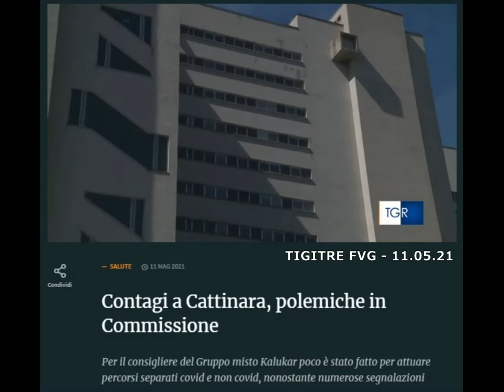CONTAGI OSPEDALE DI CATTINARA (TRIESTE) - STIPENDI MEDICI OSPEDALIERI TRIESTE - SITUAZIONE PORDENONE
CONTAGI ALL'OSPEDALE DI CATTINARA (TRIESTE) - INTERROGAZIONE CONS. REG. ZALUKAR - SITUAZIONE TAMPONI A PORDENONE - E QUESTIONE STIPENDI MEDICI OSPEDALIERI DI TRIESTE RISPETTO A UDINE - REPLICA ASS. RICCARDI
11.05.21 - TIGITRE FVG